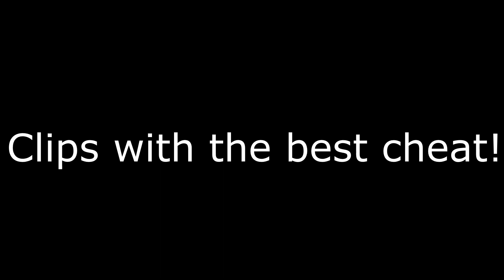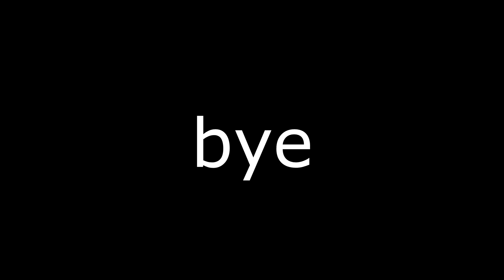How to use skeeto.sense! (best csgo cheat!)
We also have other stuff such as scripts and configs!

I am fully aware the video is made poorly, thats the point. If you don't understand that then tbh please just get out.